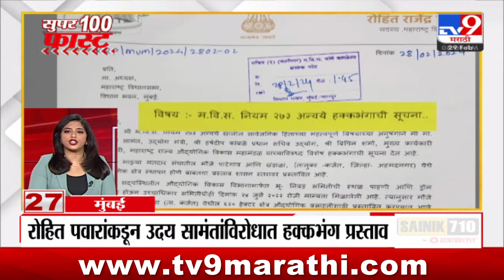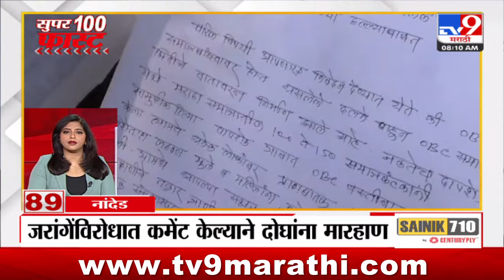100 SuperFast | सुपरफास्ट 100 न्यूज | 8 AM | 29 February 2024 | Marathi News